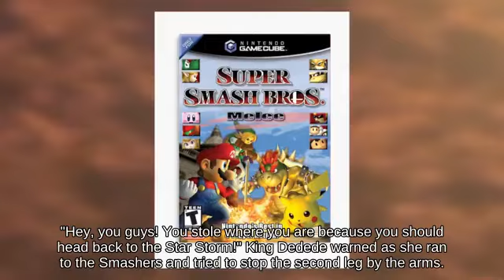Revival Platform Ice Climbers on Onett against Heavyweigh Ken _ Super Smash Brothers Brawl